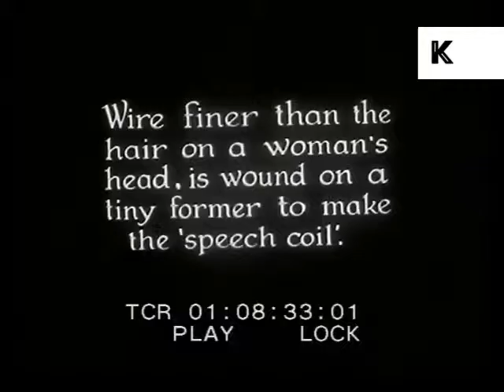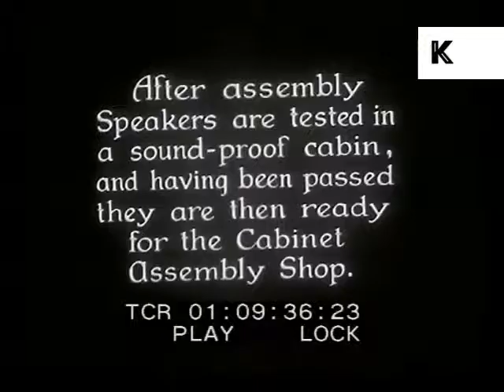Making Radio Speakers in the 1930s, UK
From the Kinolibrary Archive Film collections. To order the clip clean and high res or to find out more Clip ref TA7

1930s UK factory, people making radio speakers, women workers